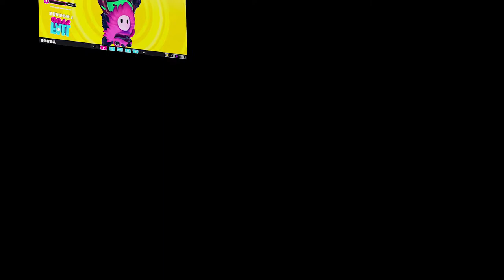Fall Guys | 1st Ever Game, 1st Dub?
trying out the new hype that is Fall Guys. Played my 1st ever game and. possibly got my 1st ever dub.

GT/PSN: Mike TItan50